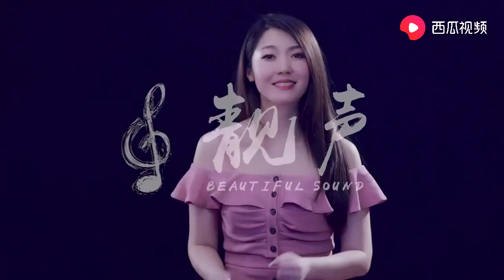茫茫人海相识就是缘 遇上你 我就是《最幸福的人》！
靓声 茫茫人海相识就是缘 遇上你 我就是《最幸福的人》！